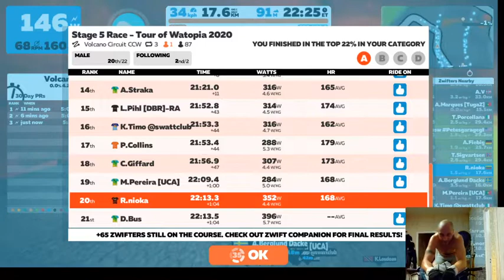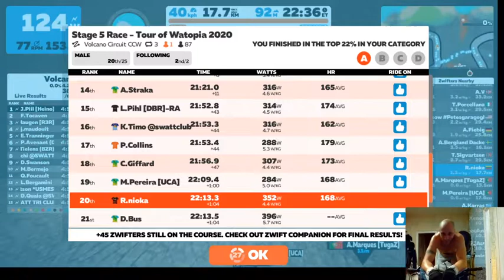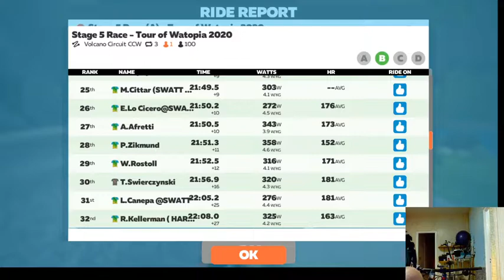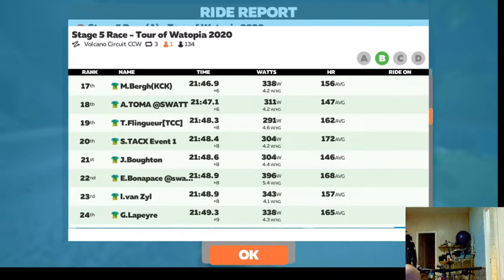Tour of Watopia Stage 5 Race (A) 2020 03 25